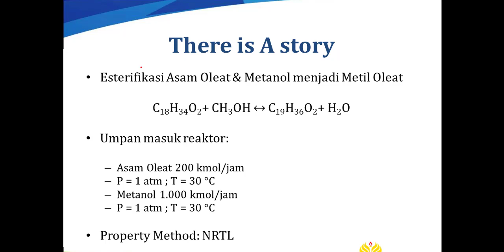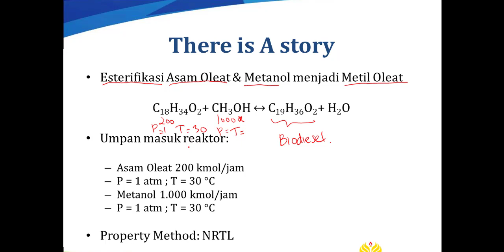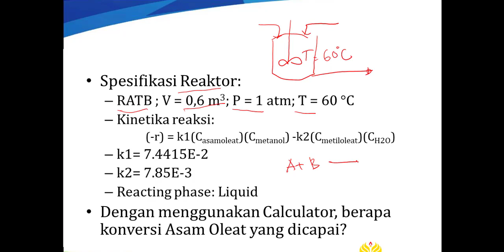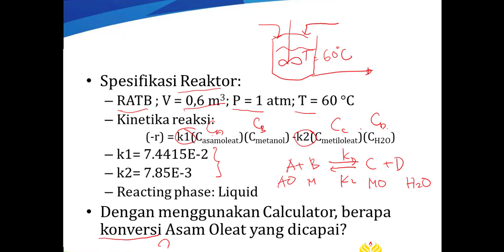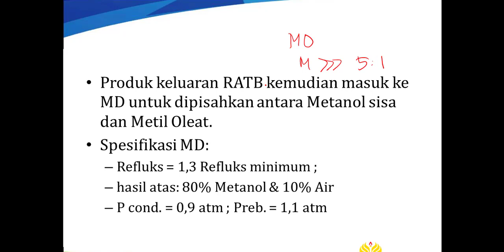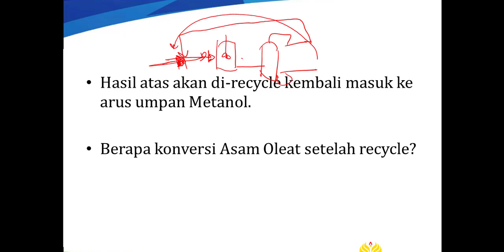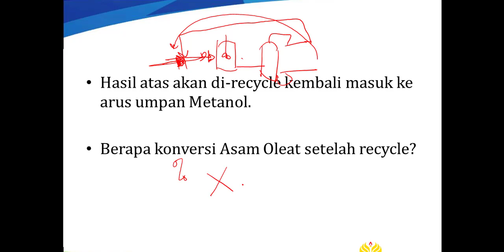06 - Recycle Stream - 01 - Assignment